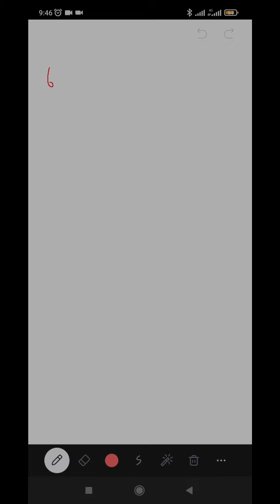Sertifikasiya dərsləri - Tənliklər - ll dərs